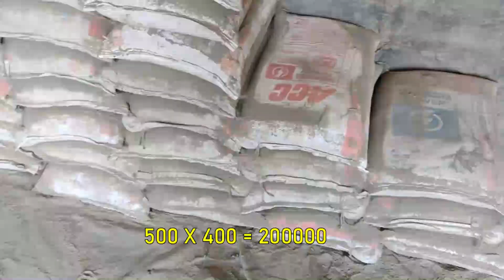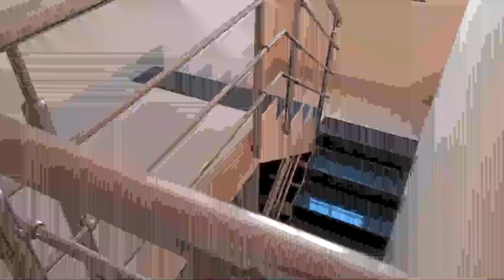नये रेट से 2023 में कितना खर्च आएगा 1000 Sq.Ft घर बनाने में | 1000 Sqft House Construction Cost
What is.

Queries Solved
नये रेट से 2023 में कितना खर्च आएगा 1000 Sq.Ft  घर बनाने में
1000 Sqft House Construction Cost
1000 Sqft House Construction Cost in 2023
construction cost 2023

If you're looking to build a house, now is a great time to do it! In this video, we'll show you how to calculate the cost of a 1000 sq.ft. house construction in your area.
This house construction cost guide will teach you everything you need to know about building a 1000 sq. ft. house . We'll cover the costs of materials, labor cost, so that you can build a house on your own and save money! This is the perfect guide for anyone who wants to build a house on their own – whether you're a beginner or an experienced builder!